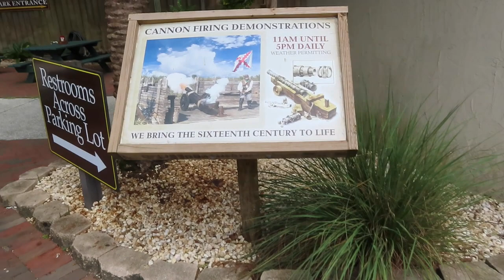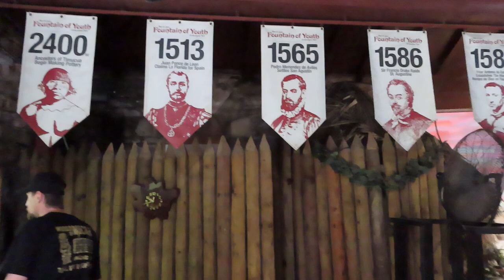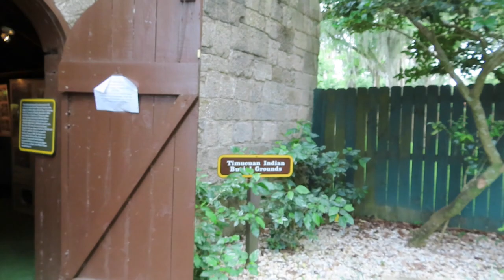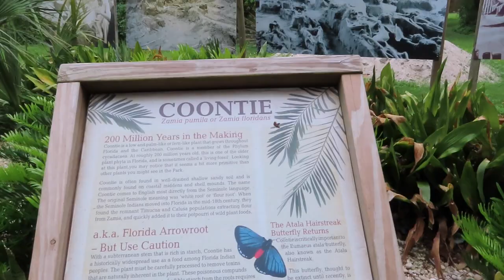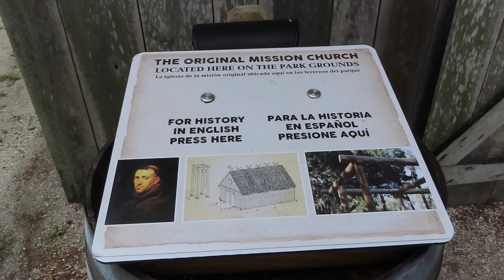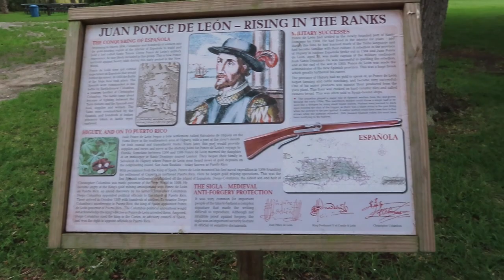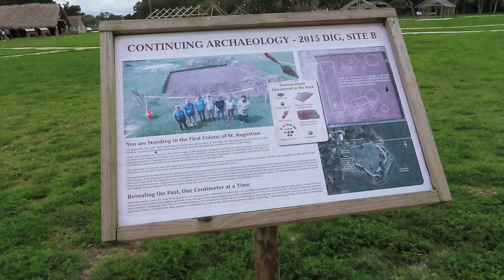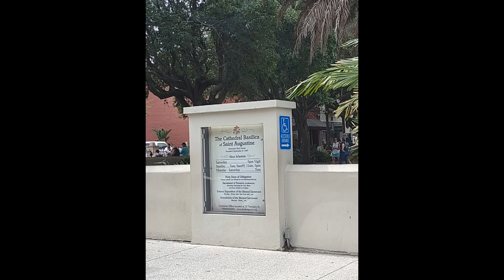Saint Augustine, FL - The amazing Fountain of Youth and where Ponce De Leon first stepped.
Travel with me back in time to St. Augustine and the Fountain of Youth